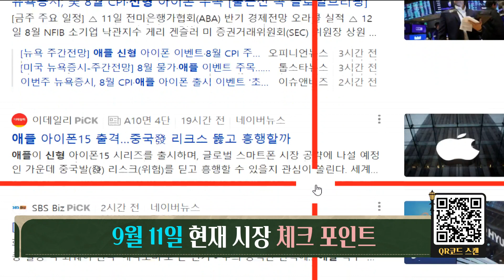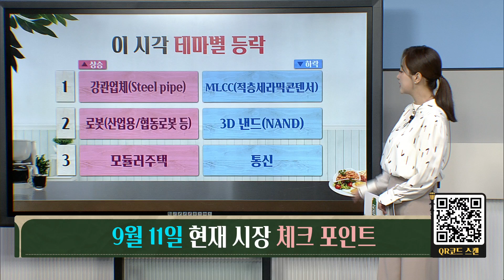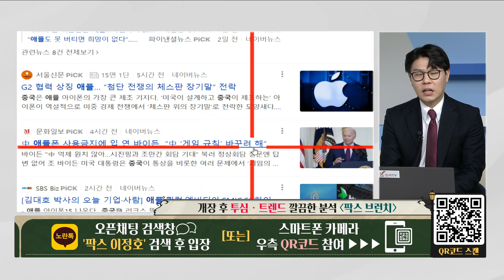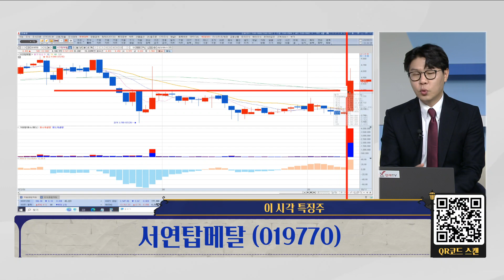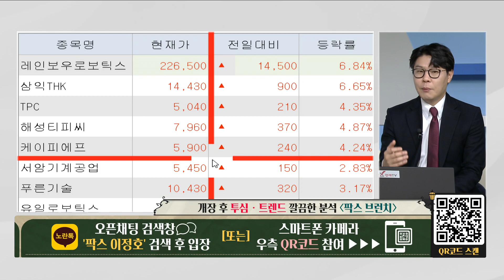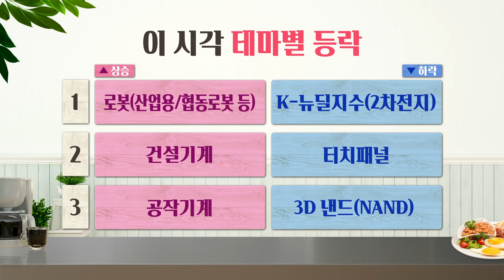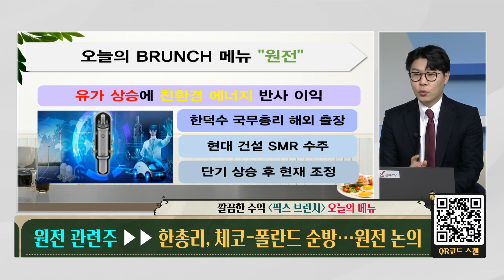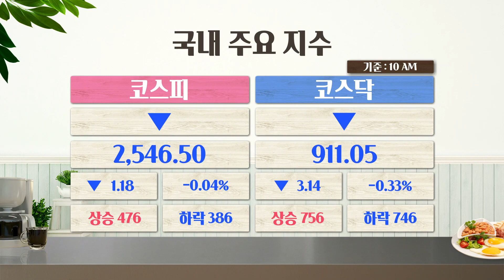[팍스탁] 이정호멘토 / 팍스브런치 20230911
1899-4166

팍스브런치(월) 10:05 ~ 10:50